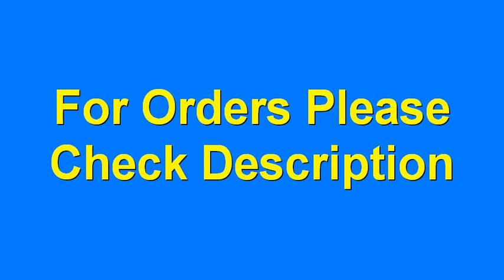BYINTEK R15 Full HD Projector 2021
Order Details

BYINTEK R15 Full HD 1080P 3D 4K 5G Smart Wifi Android Beamer Portable LED DLP Mini Projector Beamer for 300inch Home Theater
4.7
6 Reviews
20 orders

thanks